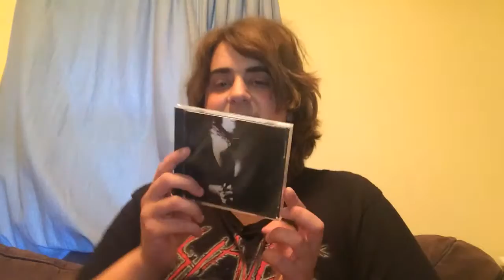New CD Bought from Newbury Comics #7